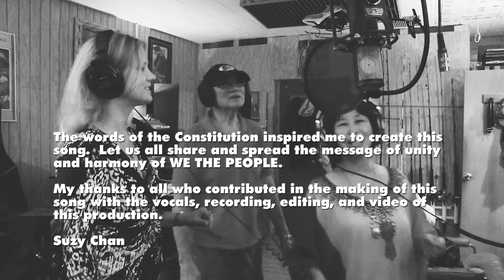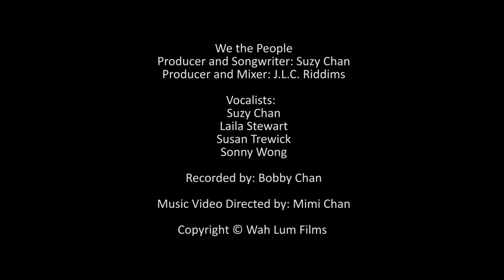We the People: original song and music video by Suzy Chan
Producer and Songwriter: Suzy Chan
Producer and Mixer: J.L.C. Riddims
Vocal Mix: Susan Trewick

Vocalists:
Suzy Chan
Laila Johnson Stewart
Susan Trewick
Sonny Wong

Recorded by: Bobby Chan

Music Video Directed and shot by: Mimi Chan